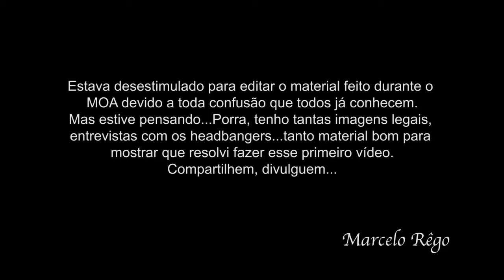PIRANDO NO MOA - PARTE 1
PIRANDO NO MOA, com Marcelo Rêgo, Jardel Desgraça e Clemilson Souza.